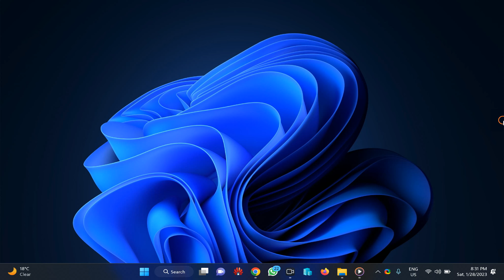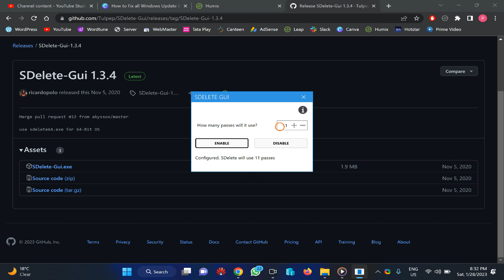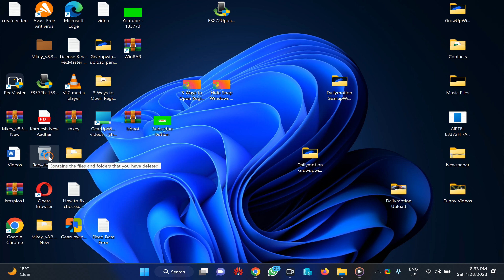How to Permanently and Securely Delete Files or Folders in Windows 11 or 10?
My channel: @gearupwindows